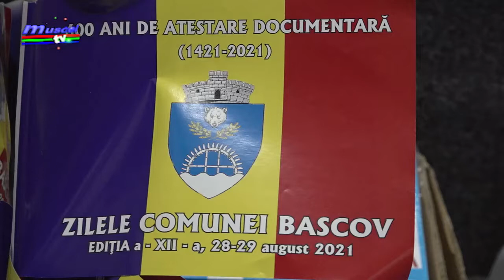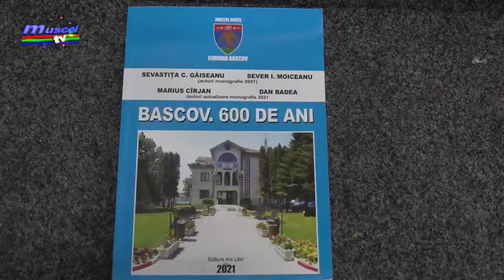Jurnal MUSCEL TV 01.09.2021 Ziua comunei Bascov la 600 de ani de la atestare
Comuna Bascov a sărbătorit 600 de ani de la prima atestare documentară. Acesta a fost un bun prilej pentru autoritățile locale de a evidenția oamenii care au contribuit la dezvoltarea localității sau care au dus, cu succes, numele localității în lume.